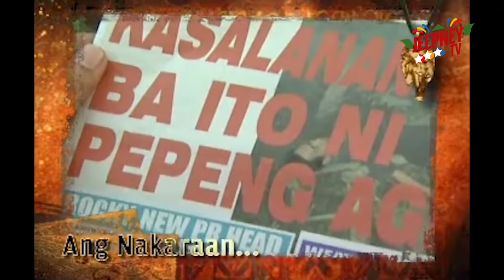Pepeng Agimat: Full Episode 13 | Jeepney TV